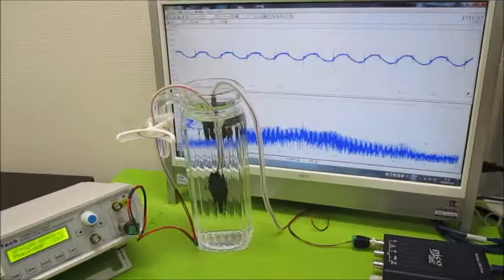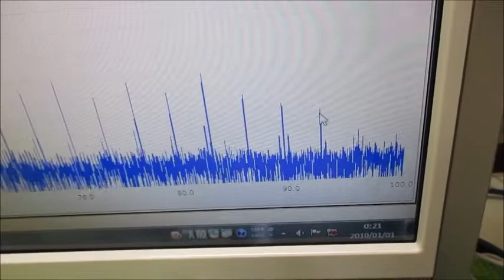オリジナル超音波実験 超音波システム研究所 ultrasonic-labo